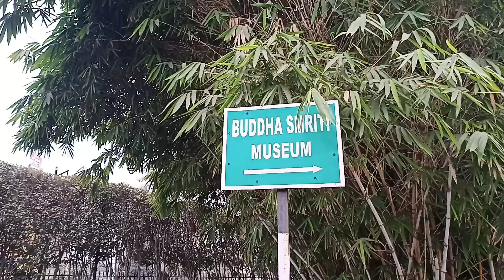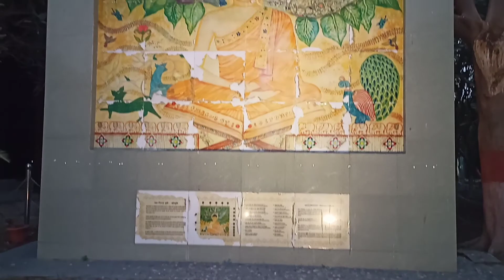Buddha Smriti Park Patna | Buddha smriti Park vlog 2021 | Bihar vlog | Shanu Ki Vlog | Shanu Sharma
Hum Is Video Me Bhagwan Buddh Ke Bare Me Batane Ki Kosis Ki Hai Yaha Ka Humlog Clean Nature Ko Dikhaya Laser Show Ko Dikhaya  Friends Yaka Museum Bahut Hi Information Dega Aaplog Ko Yaha Ka View Kafi Achha Hai Aaplog Bhi Yaha Aoo Or Fully Enjoy Karo